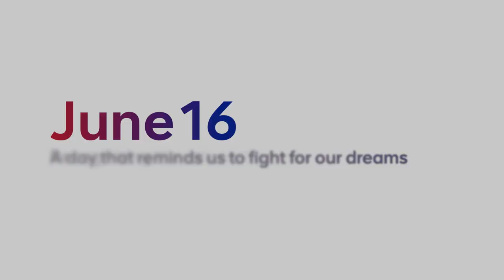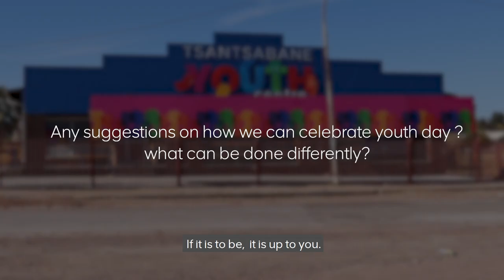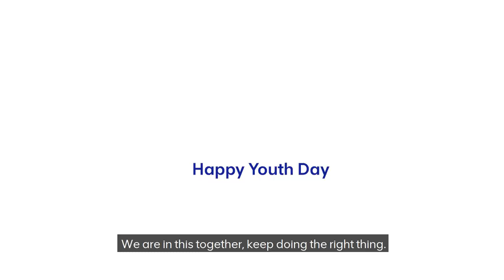Youth Day 2022: Kumba Iron Ore, Kolomela